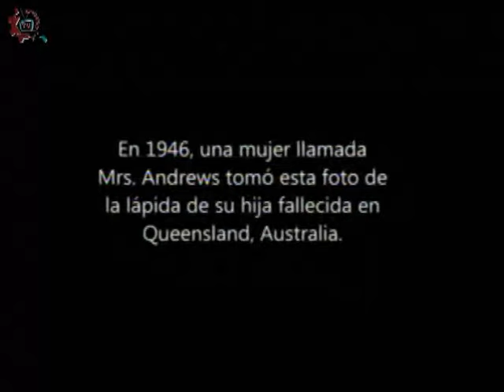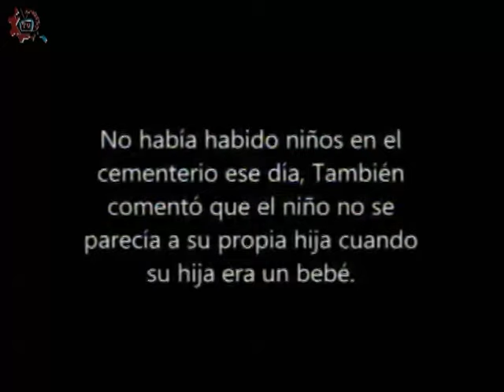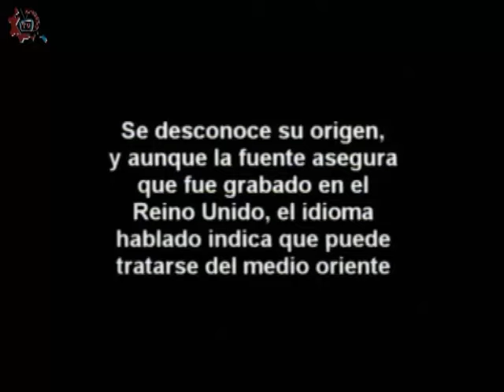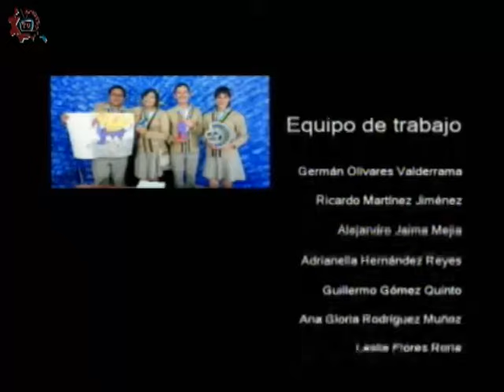20161101-CE1617/Cavilando ando/ Fantasmas I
Cavilando ando. Fantasmas I. Invitado: Pedro Morales. Conduce: Guillermo Gómez. Fecha de emisión: 01 de noviembre de 2016. Este y otros programas los puedes ver